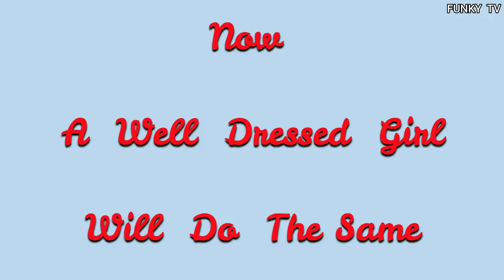Poor Street Child VS Rich Girl Asking For Food| Heart Touching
BUSYNESS INQUIRY